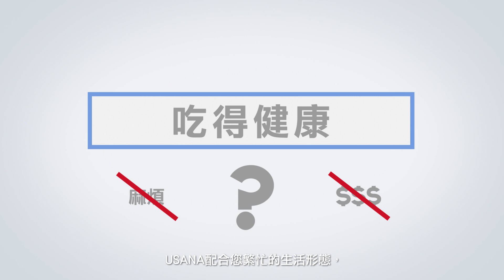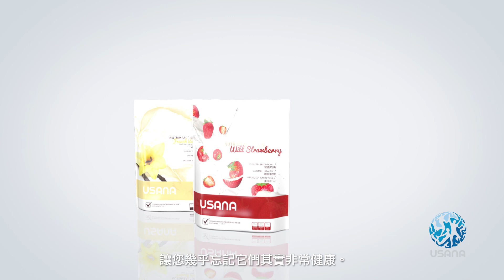營養餐 Nutrimeal™ |中文 (TW) | USANA Video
忙碌的生活讓您無法吃健康飲食嗎？沒問題，USANA的營養餐能讓您吃得均衡又美味！

您的健康，您的人生，您的抉擇。™